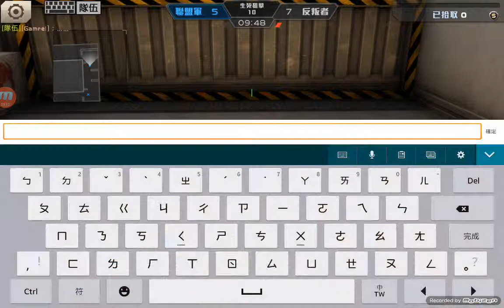和文章的M200單挑